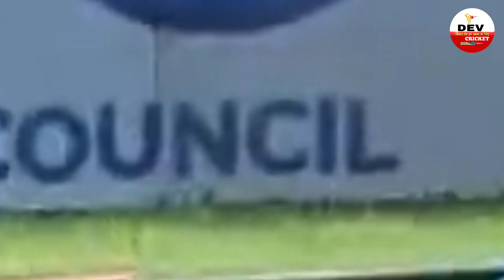IND vs NEP Asia Cup मैच LIVE• इतनी बजे शुरू होगा भारत नेपाल का मैच इन खिलाड़ियों के साथ उतरेगी टीमें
IND vs NEP Asia Cup मैच LIVE• इतनी बजे शुरू होगा भारत नेपाल का मैच इन खिलाड़ियों के साथ उतरेगी टीम इंडिया